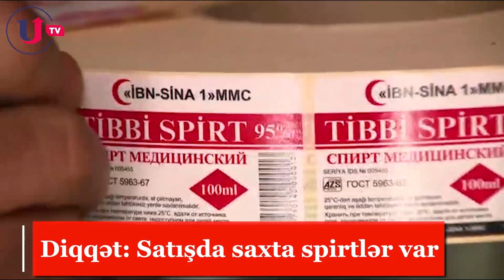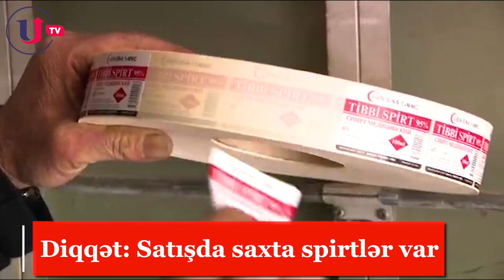Spirt alarkən diqqət ! Saxta spirt istehsal edənlər həbs olundu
İnsan orqanizmi üçün zərərli, sənayedə istifadə olunan spirtdən antiseptik məhlul hazırlayaq apteklərdə satışını təşkil edən şəxslər tutulublar

Daxili İşlər Nazirliyinin Mətbuat xidmətindən Unikal.org-a verilən məlumata görə, koronavirus (COVİD-19) pandemiyası ilə bağlı əhali arasında tibbi spirtə tələbat kəskin artdığından bəzi “işbazlar” tərəfindən bu məhsulun saxta və insan orqanizmi üçün olduqca mənfi təsir göstərən nümünələrinin hazırlanaraq satışa çıxarılması cəhdlərinə rast gəlinməkdədir.

Belə ki, Daxili İşlər Nazirliyi Baş Mütəşəkkil Cinayətkarlıqla Mübarizə İdarəsinə tibbi spirt adı altında tərkibində sənayedə istifadə olunan zəhərli metil, izopropil və sair spirtlərin qablaşdırılaraq tibbi spirt adı ilə apteklərə satışa çıxarılması ilə bağlı əməliyyat məlumatları daxil olub. Bu şəxslərin ifşa olunması məqsədi ilə həyata keçirilən təxirəsalınmaz əməliyyat tədbiri nəticəsində paytaxt sakinləri Alen Məhərrəmov və Ramil Hüseynov tutularaq istintaqa təqdim ediliblər.

Araşdırma zamanı bu şəxslərin Bakı şəhəri Xətai rayonu ərazisində yerləşən sexdə 95%-lik tibbi antiseptik məhlul hazırlayan avadanlıqlar quraşdıraraq üzərinə «Tibbi spirt 95%» sözləri yazılmış qablarda standartlara uyğun olmayan metil və izopropil spirtini qablaşdırdıqları müəyyən olunub. Saxlanılan şəxslər ifadələrində bu spirtlərin Bakı şəhərində fəaliyyət göstərən müxtəlif apteklərdə satışını təşkil etdiklərini etiraf ediblər.
Polis əməkdaşları tərəfindən sexə baxış zamanı eyni üsulla hazırlanmış 672 ədəd 1 litrlik və 420 ədəd 100 ml-lik qablarda hazır spirt, qablaşdırma üçün nəzərdə tutulmuş 5 ton spirt nümunələri və digər maddi sübutlar aşkar olunaraq götürülüb.

Aparılmış laborator analizlər nəticəsində qablaşdırılmış antiseptik məhlulun sənayedə istifadə olunan, zəhərli metil və izopropil spirti olduğu təsdiq edilib.

Qeyd edilən faktla bağlı Baş İdarədə zəruri istintaq hərəkətləri və əməliyyat tədbirləri davam etdirilir.